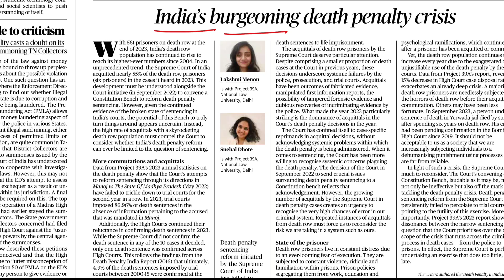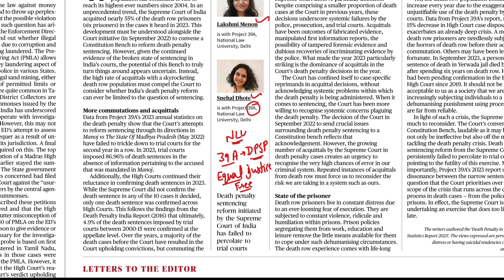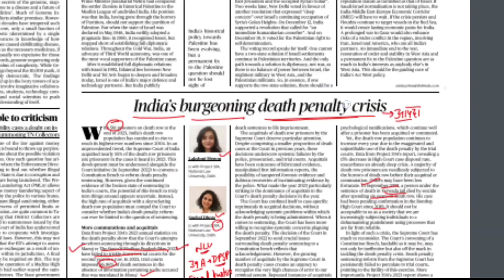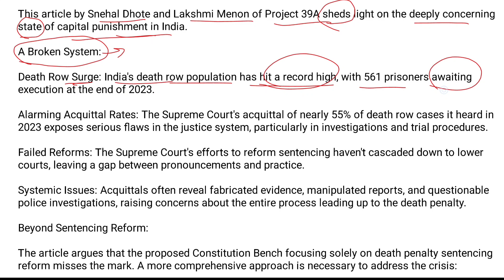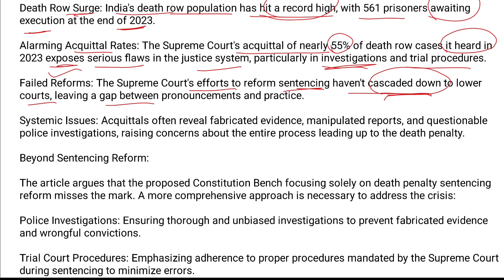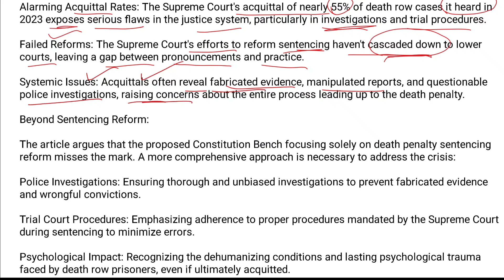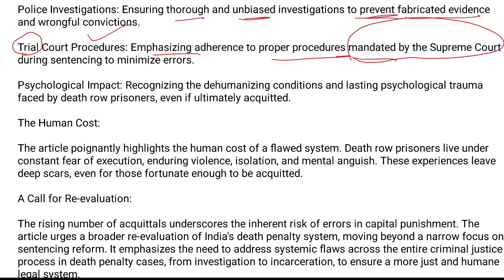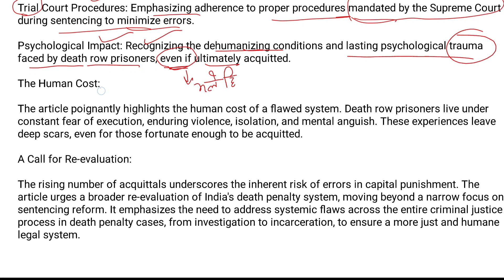2 March 2024 The hindu newspaper analysis ,how to read English newspapers , Uppcs,hcs